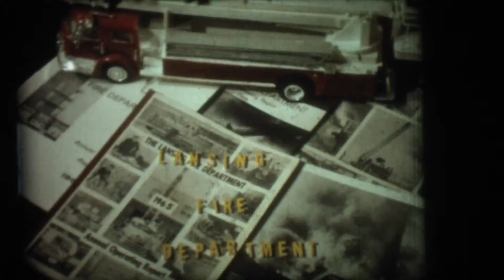1971 Lansing FD - Plymouth Congregational Church fire in downtown Lansing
I'm looking to obtain information pertaining what is on these films.

I would like to get these films professionally restored and include voice narration.

Thanks,
Robert Achtenberg